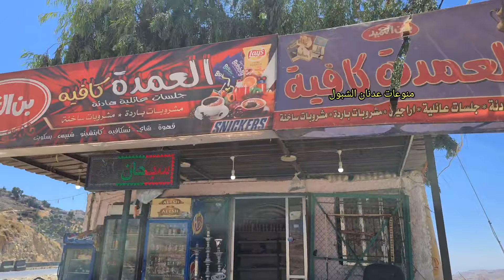يحاول شق طريقه وكسب رزقه رغم صعوبات الحياة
يحاول شق طريقه وكسب رزقه رغم صعوبات الحياة،  خريج جامعة من ٨ سنوات